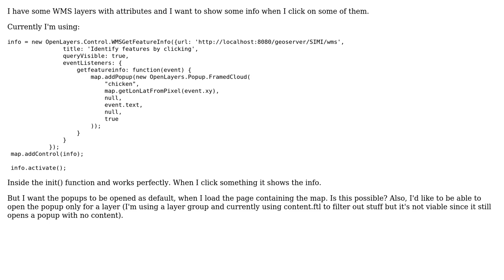GIS: Open all popups OpenLayers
With thanks & praise to God, and with thanks to the many people who have made this project possible! | Content (except music & images) licensed under CC BY-SA | Music | Images & others | With thanks to user nmtoken user erasmus77 user Chris and the Stack Exchange Network Trademarks are property of their respective owners. You are responsible for your own actions.